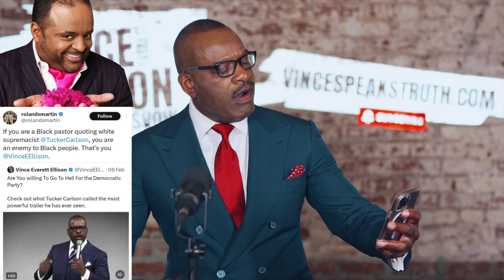Response to Roland Martin.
Tune in to next weeks episode releasing on Sept 17th for the full response.